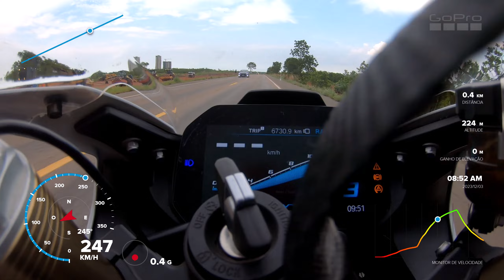S1000rr EL PACO